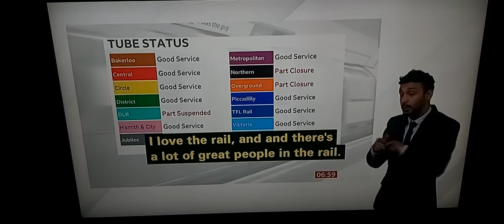Thameslink's oldest employee 82 year old station staff is still working since 1962, not retirement!!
BBC London News with BSL interpreter on BBC News Channel on Wednesday 30th March 2022.

BBC London News Presenter Tolu Adeoye.

Siggy Cragwell, Station Assistant of Thameslink.